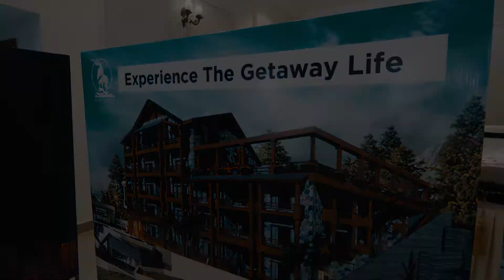Real Estate Investors Conference Held In Peshawar, Pakistan By (AH Group) | [Real Estate 2020]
Finally! AH Group event was a success and we have highlights from it to show you.

Topics:
Everything Real Estate, Real Estate Investor Business Plan,Events in Pakistan, Property Expo Peshawar 2020, Real Estate Investing, Wholesaling, Fix and Flip, Getting Started In Real Estate, How To Get Started In Real Estate, Real Estate In 2020, Real Estate Investor Tips,